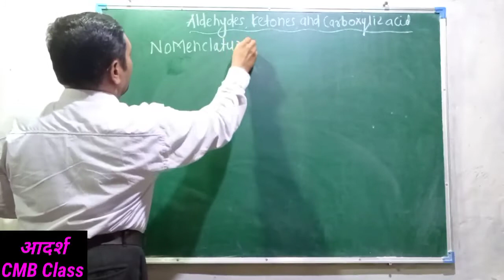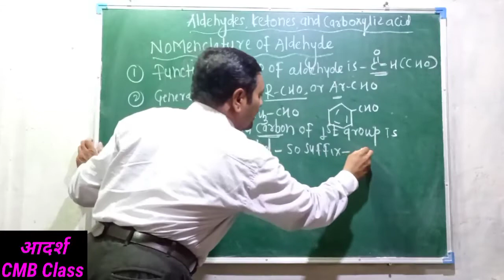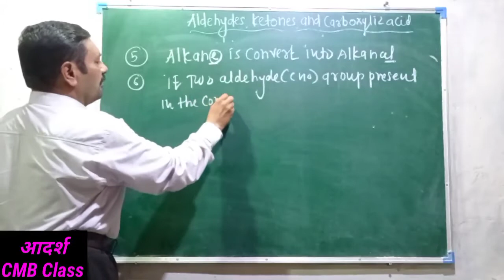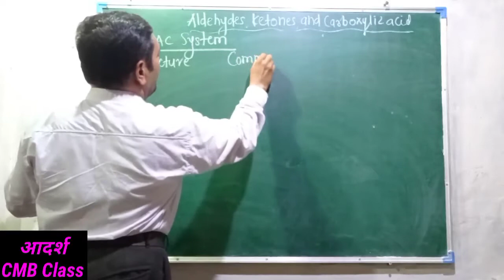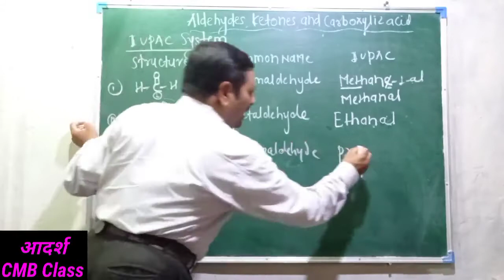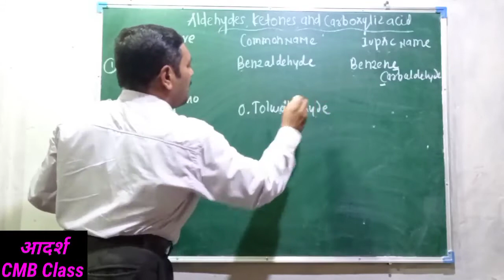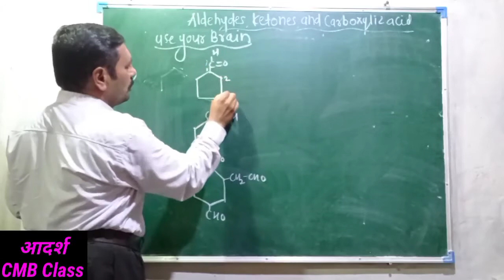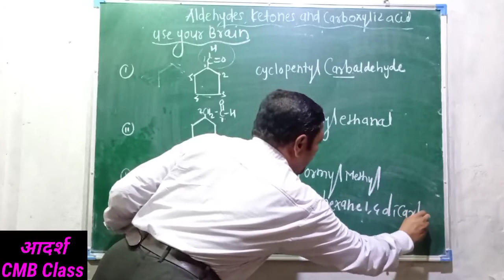12th Chemistry Aldehydes,Ketones and Carboxylic acids /Maharashtra State board /CBSE/NCERT Lecture-3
today we will discuss the

12th Chemistry Aldehydes,Ketones and Carboxylic acids /Maharashtra State board /CBSE/NCERT

sub topic .:

Nomenclature of aldehydes

plz,

and